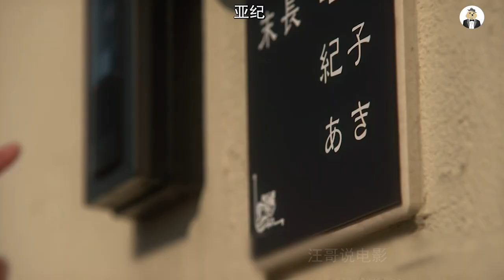因人类肆意破坏环境，未来人类生育率急剧下降，孩子们也只能冒着毒气上学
《世界奇妙物语》之《面具》